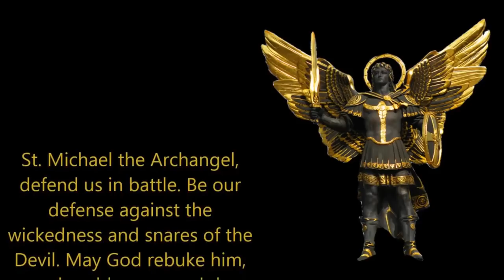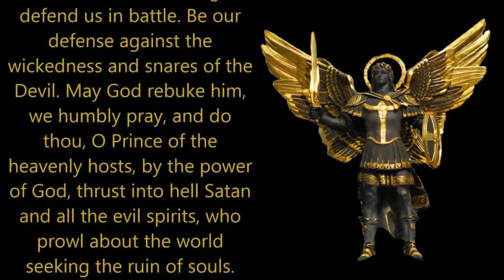Catholic News Morning Update October 5, 2018